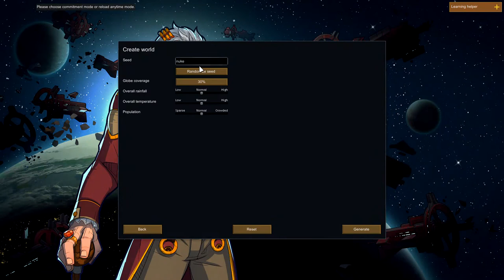Tooth Bud BATHES in A FINE MIST of BLOOD! (RIMWORLD Gameplay -Adventure Story- Season 1 Episode 1)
Our Hero, Tooth Bud, crashed onto the Planet Nuke with fellow survivors Paramedic and Agent.  The survivors find shelter in a mountain side and begin to build a future for the Tooth Alliance in Scrubland. A MAD RAT attacks the colony but is turned into a fine mist of blood.

Phoebe Chillax- Adventure Story, No Mods, Royalty DLC Enabled